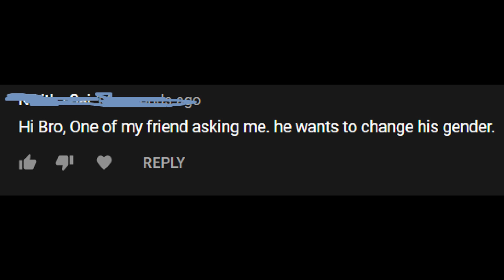PUBG PC LITE | SLR IN AUTO MODE 😱| TIKTOK | FUNNY MOMENTS 🤣😂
In this Video We tried how to use SLR in auto mode and some TikTok related funny video.
ft.upenderchitla ft.vinodkumar
and guys we are also playing valorant and GTA-v and other PC related games.